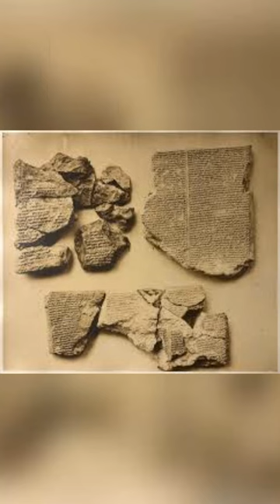"So Who Is Tammuz?"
"Unravel ancient myths in just a few minutes: So Who Is Tammuz? 🌾 Join us for a brief exploration into the rich tapestry of Mesopotamian lore, where Tammuz emerges as a pivotal figure in ancient mythology. Discover the stories, symbols, and significance of this enigmatic deity. 🏛️✨ TammuzMythology AncientDeities "